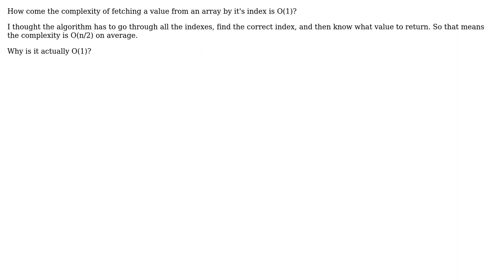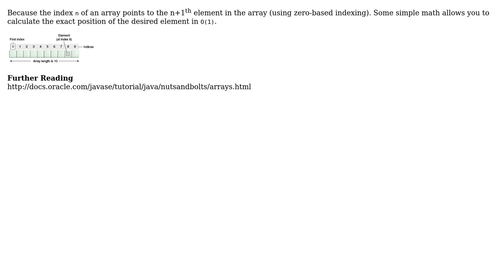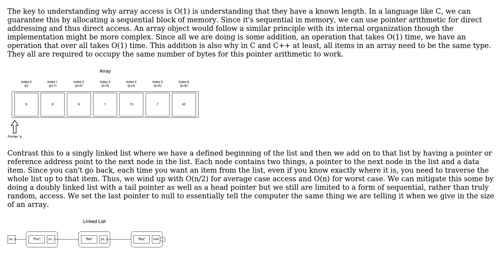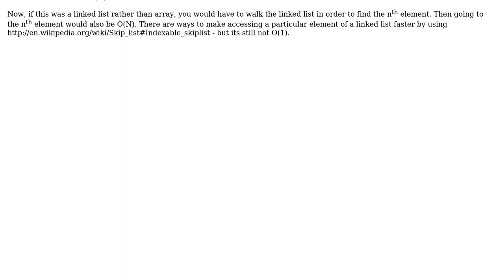Software Engineering: Why is the complexity of fetching a value from an array be O(1)?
With thanks & praise to God, and with thanks to the many people who have made this project possible! | Content (except music & images) licensed under CC BY-SA | Music | Images & others | With thanks to user Robert Harvey user Aviv Cohn and the Stack Exchange Network Trademarks are property of their respective owners. You are responsible for your own actions.